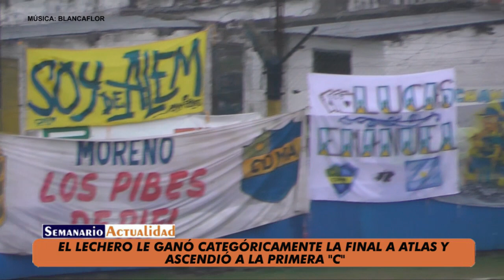Primera "D" 2016/2017 - Segunda Final del Reducido - Alem 2 Atlas 0 - El Lechero campeón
El resumen del partido